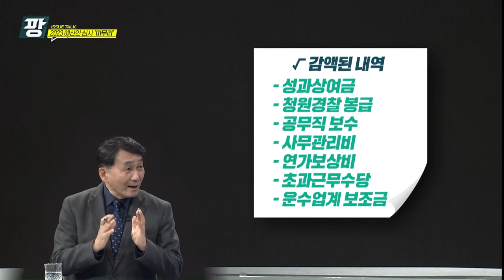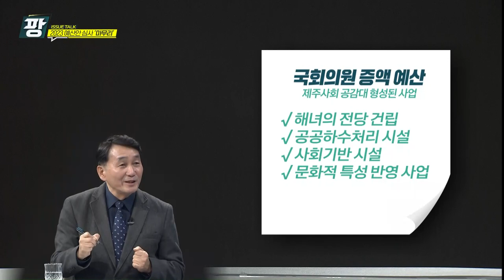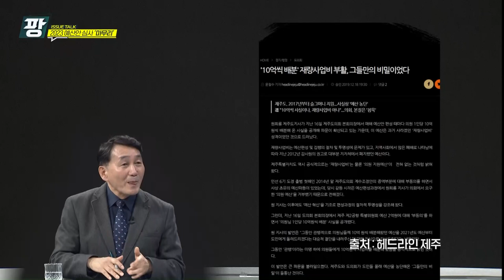KCTV 이슈토크팡 2023 예산안 심사 마무리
제주도정
제주도 예산안
예산안 심사
제주
제주도
팡
이슈토크